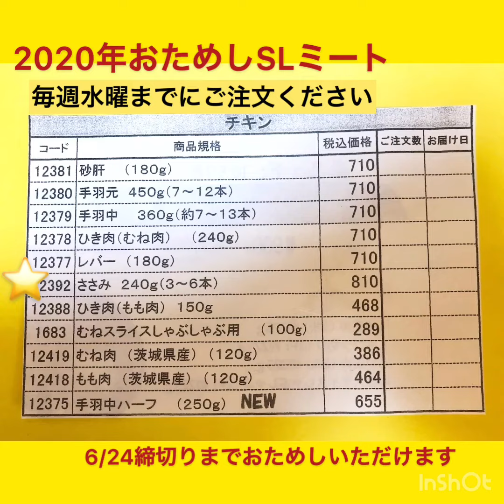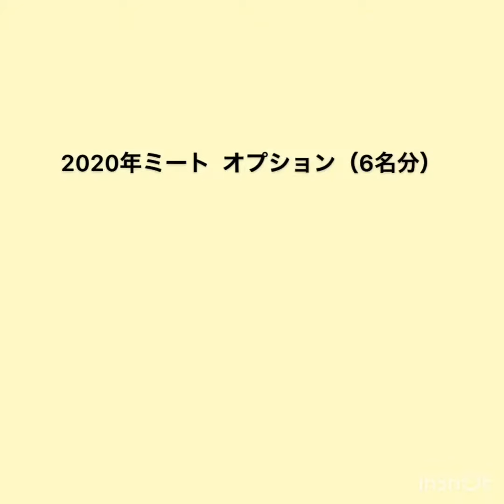４Ｘチキン ④とり天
《お知らせ》
ＳＬミートは2021年から４Ｘミートに名称を変更しました
こだわりはそのまま
コンセプトはこちらをどうぞ💁‍♀️

2020年ミートパーティオプション
４Ｘチキンオプション　ささみを使用